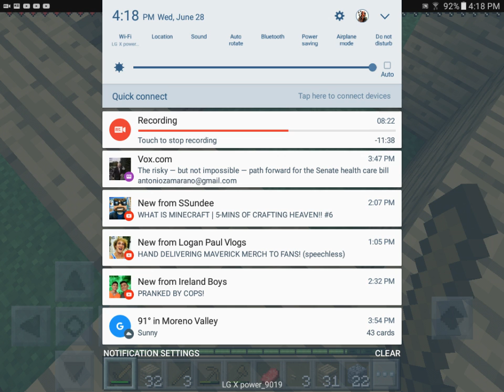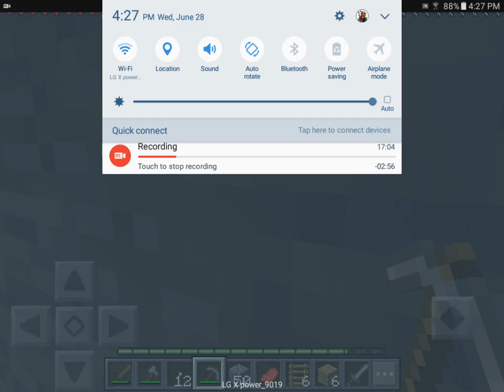watch if u gay 7